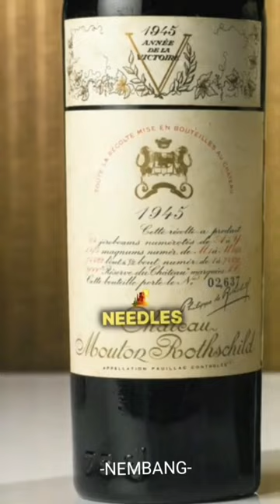Top 3 most expensive wines 🍷 in the World 🌎